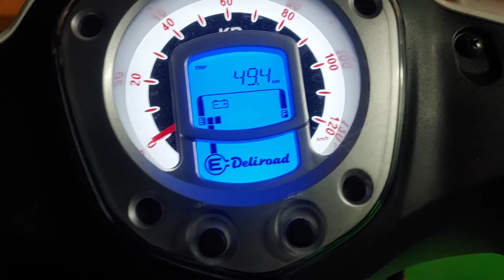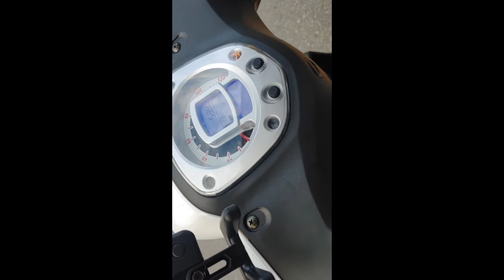kr motor E sko 주행후기 델리로드 전기버젼